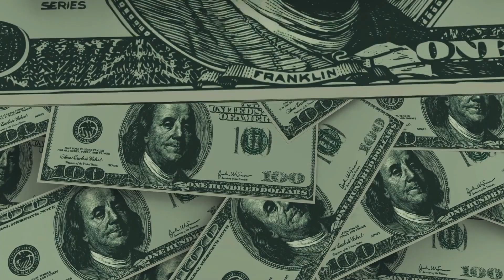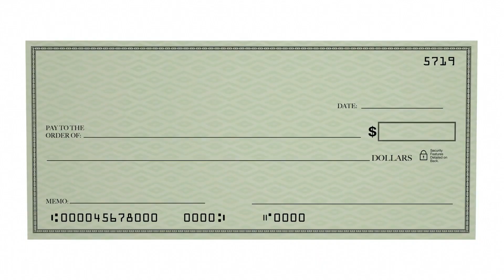Corporate Payback Auditing Companies on CCPA, HIPAA, GDPR & More!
In today's data-driven world, compliance with regulations like CCPA and HIPAA is crucial. Many companies neglect these laws, risking fines and damaging their reputation. Despite resources, 90% fail to comply, prioritizing profits over data privacy. I'll provide steps for consumers to protect their rights and hold companies accountable. It's time for businesses to wake up to their responsibilities under CCPA, GDPR, and HIPAA. Let's unite to ensure individuals assert their rights and companies face consequences for violations.